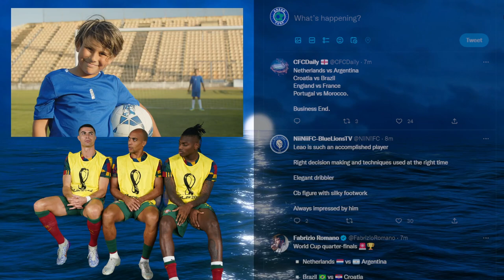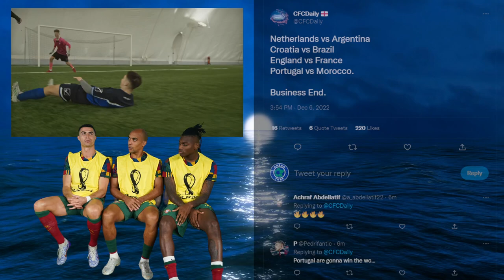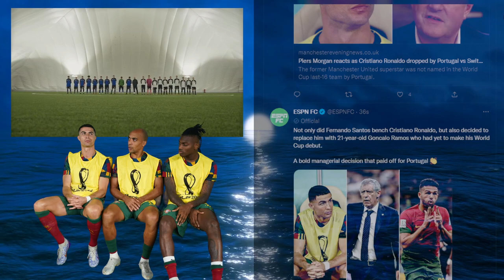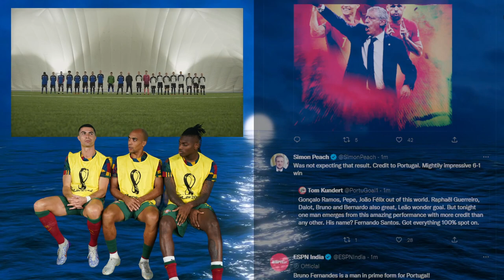Portugal DESTOY Switzerland 6-1 | Ronald Benched | Ramos Hat-Trick | Leao to Chelsea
Portugal 6-1 Switzerland Review/Reaction
Cristiano Ronaldo Benched
Goncalo Ramos scores a hat-trick
Rafael Leao scores for Portugal